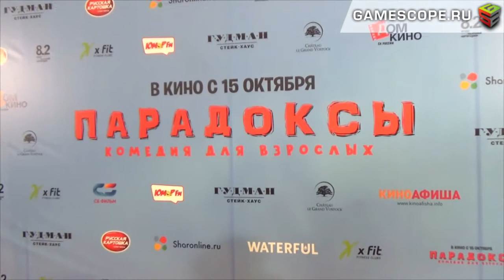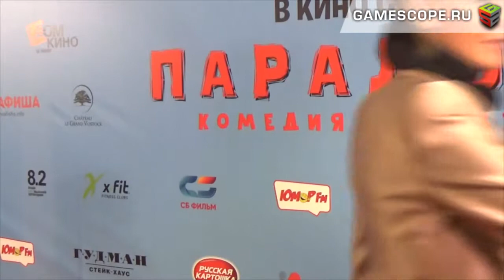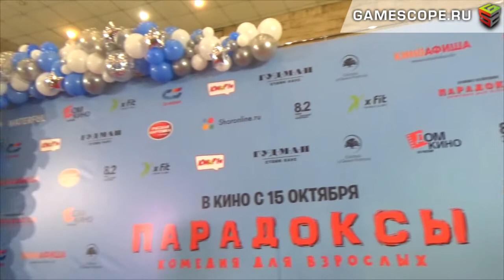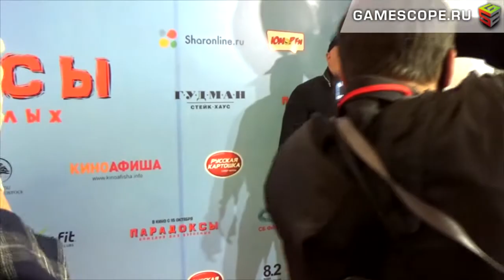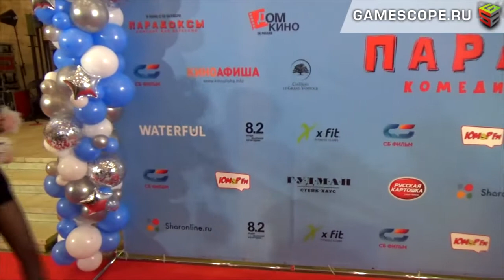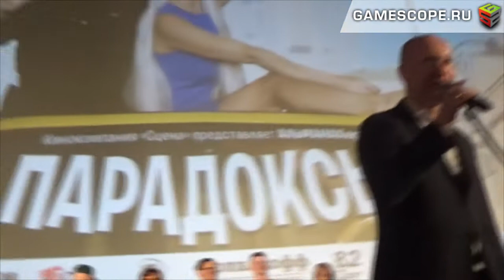Премьера фильма Парадоксы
Описание Видео: Видеорепортаж GameScope с Премьеры фильма "Парадоксы" (Paradoksy, 2020), прошедшей 9-го октября 2020-го года в кинотеатре "Дом Кино" в г. Москве.

В фильме сценариста Ивана Никитина также снимались Анна Старшенбаум, Екатерина Дурова, Анна Уколова, Нодари Джанелидзе, Федор Добронравов, Андрей Носков, Александр Семчев.

Премьерный показ посетили отечественные знаменитости, в том числе режиссер Татьяна Виноградова, актеры Иван Архангельский, Петр Баранчеев, актрисы Екатерина Волкова, Марина Доможирова, Карина Мишулина, Алена Хмельницкая, певицы Анна Калашникова, Александра Кеосаян, Жаклин, Ольга Жарова (Oz), блогеры Анастасия Исаковская, Карина Лазарьянц (Карина Кросс), а также Лидия Котова и многие другие.